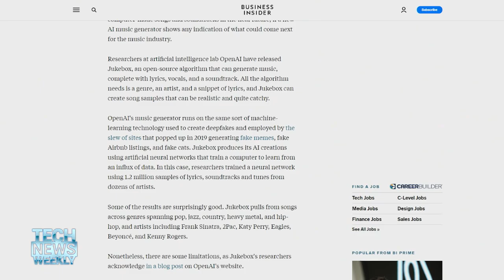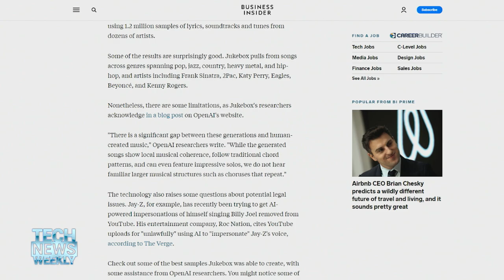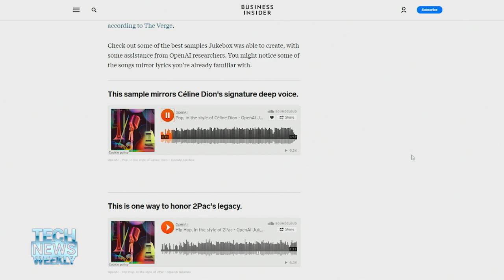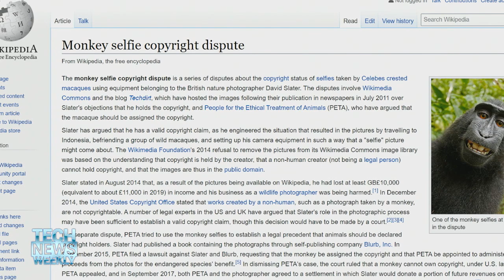Is AI a Better Katy Perry Than Katy Perry?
OpenAI researchers created Jukebox, an open source algorithm that mimics and creates original music from all genres convincingly.